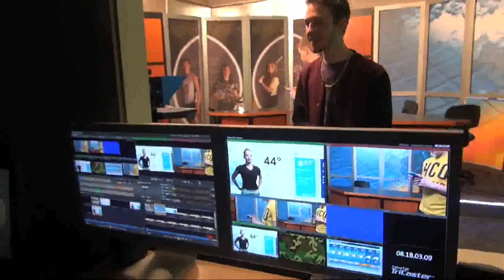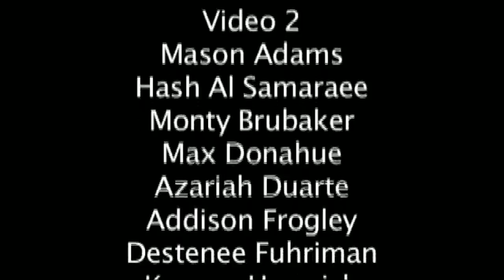4.4.2016 Announcements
Daily video announcements.